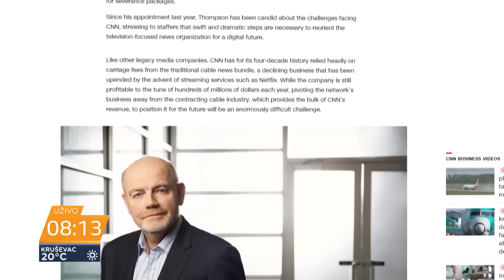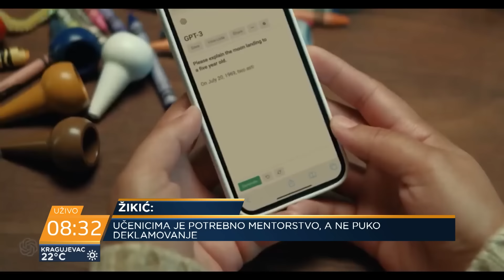1.500 studenata manje na IT smerovima, zašto?